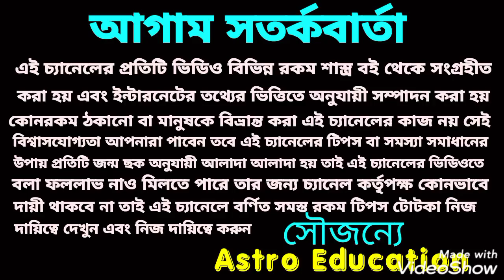কন্যা রাশি October মাসিক রাশিফল!!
কন্যা রাশি অক্টোবর মাস কেমন যাবে এই বিষয় নিয়ে এই ভিডিওতে বিস্তারিত আলোচনা করা হয়েছে ধন্যবাদ!